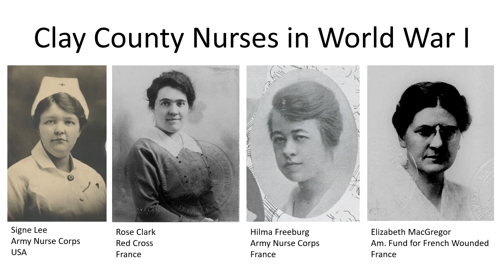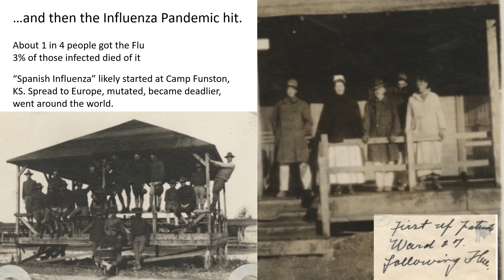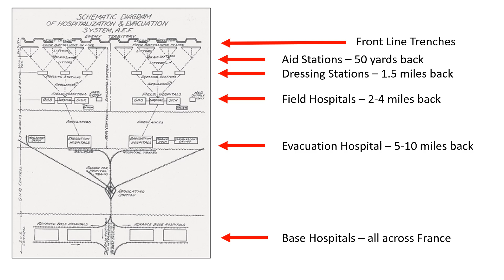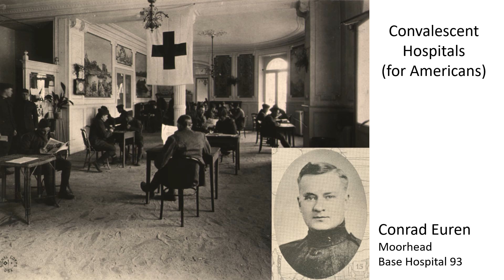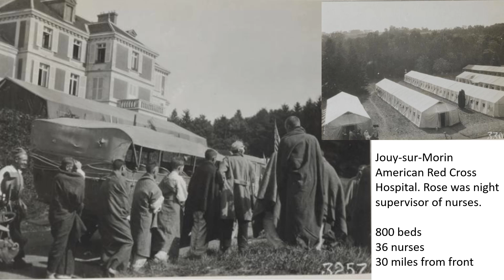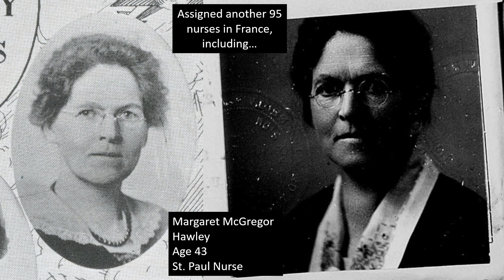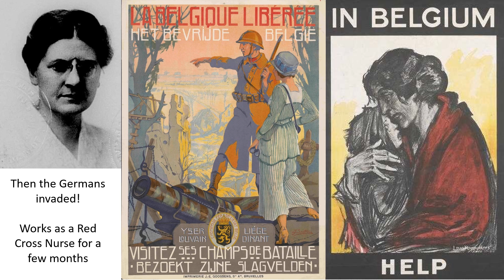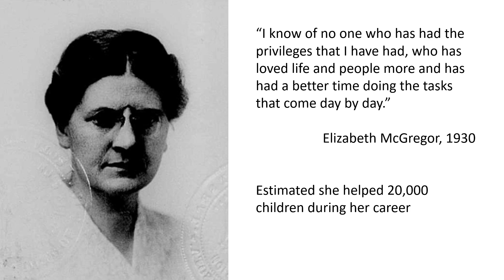Clay County Nurses in World War I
This presentation explores the service of four nurses from Clay County, Minnesota, during World War One. Signe Lee served in the Army Nurse Corps at Army bases stateside, Rose Clark served in a front line Red Cross hospital, Hilma Freeberg served in a Base Hospital in France, and Elizabeth McGregor helped French civilians with the American Fund for French Wounded.